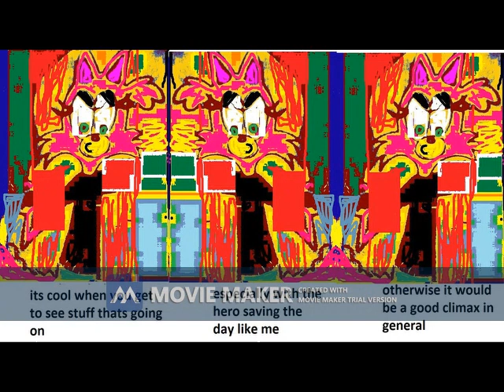climax trial 0